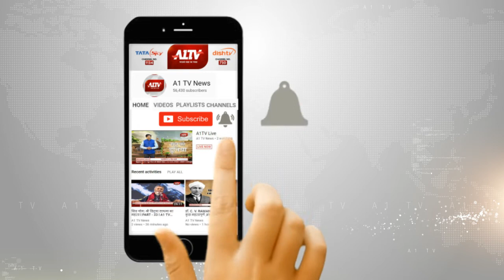प्रियंका चतुर्वेदी ने कांग्रेस से दिया इस्तीफा | A1TV News